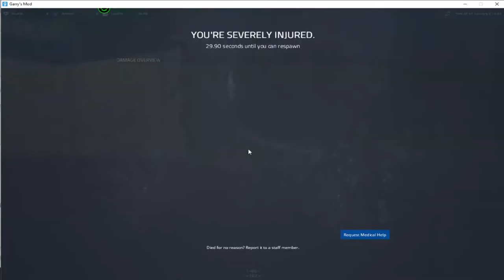I Found Da Queen - Gmod Star Wars RP Trolling #2